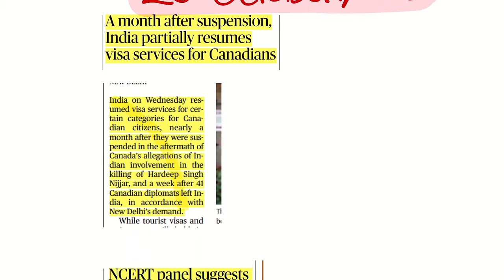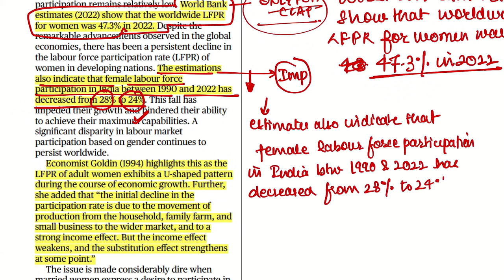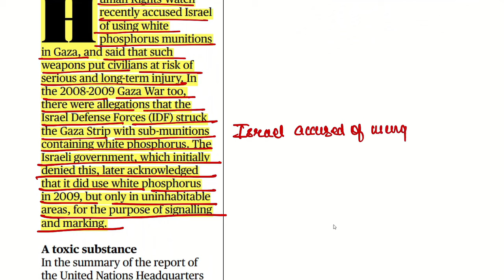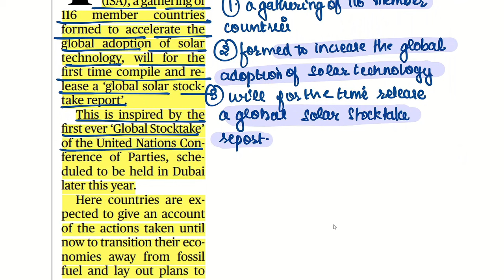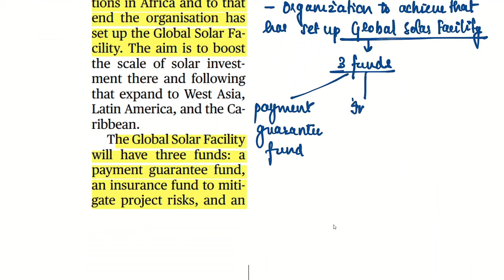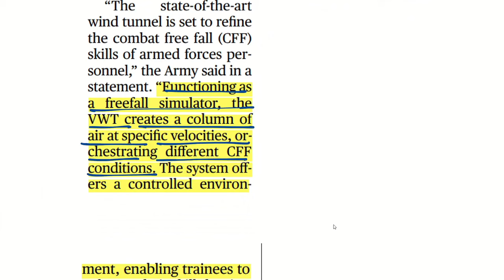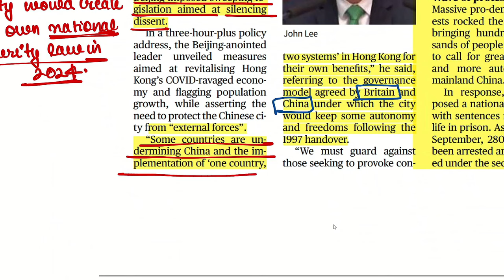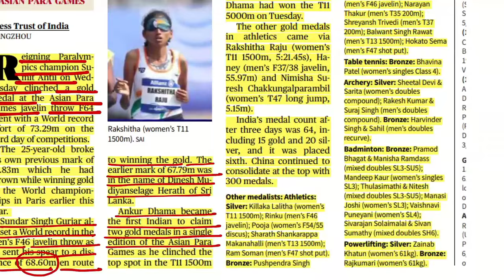The Hindu Analysis 26th October, 2023 beginners/Editorial/VocabCDS/CUET/CLAT/NDA/LLB/SET/SSC/MHCET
For Marked Newspaper & Handwritten Notes

Timestamps:

03:00 NCERT panel suggests replacing ‘India’ with ‘Bharat’ in textbooks
06:10 World Bank estimates (2022) show that Worldwide LFPR for women was 47.3% in 2022
11:20 India must understand Bhutan’s reasoning in Thimpu’s talk with China
17:25 The legality of using white phosphorus
24:30 ISA to release report on global adoption of solar technology in November
38:10 Government to hold Hackathon on 5G tech for law enforcement
40:30  In a first, Army gets vertical wind tunnel
43:45 Simultaneous polls: Law Commission shares strategy
47:24 Poland’s Tusk meets von der Leyen, vows to ‘rebuild’ EU ties
48:24 Chinese research vessel arrives in Colombo port for replenishment
48:40 Republicans end weeks of gridlock as US House elects new Speaker
49:30 ‘Hong Kong’ will have own national security law in 2024
53:15 Japan’s top court rules in favour in transgender people
56:33 Amol Muzumdar – Head coach of Indian Women Cricket
56:40 Antil and Gurjar win javelin golds with WR efforts